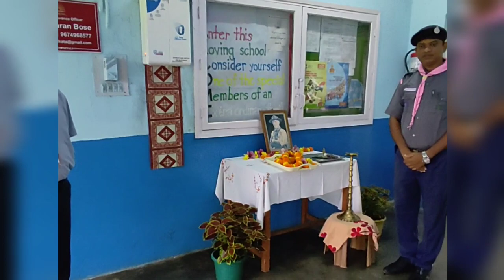Peace Day Celebration